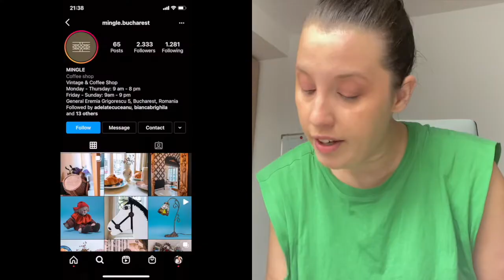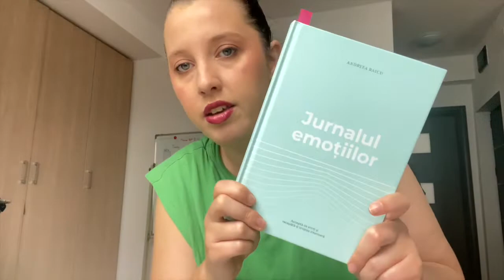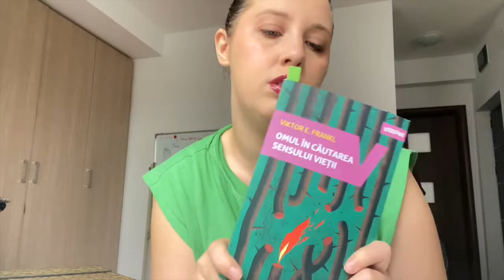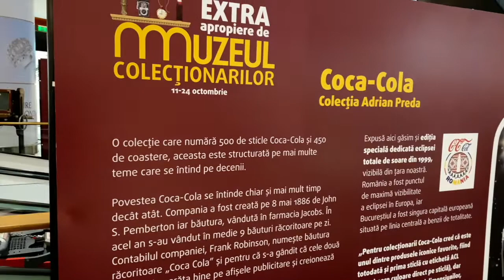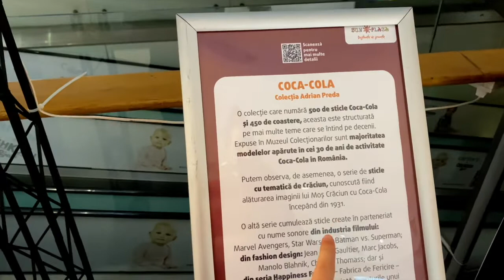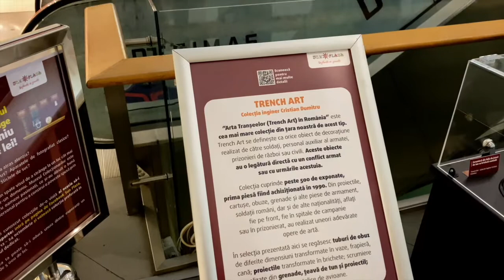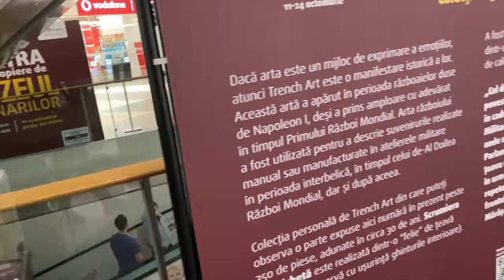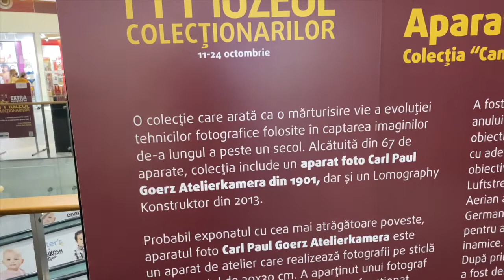Daily Vlog | Salonul Auto Bucuresti / Muzeul Colectionarilor in Sun Plaza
✨Social Media&PR Manager
✨Lifestyle Vlogger
✨Happy&Healthy Lifestyle Interested